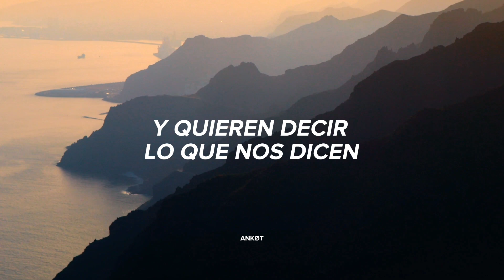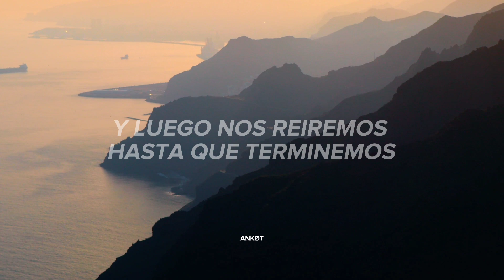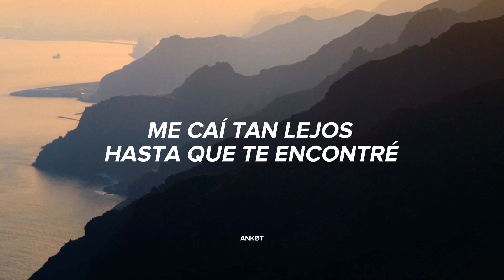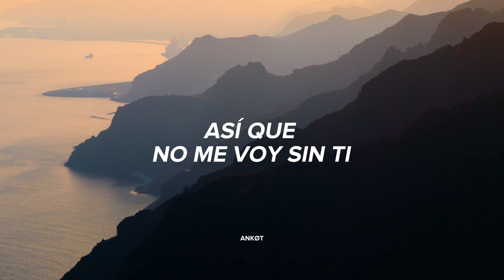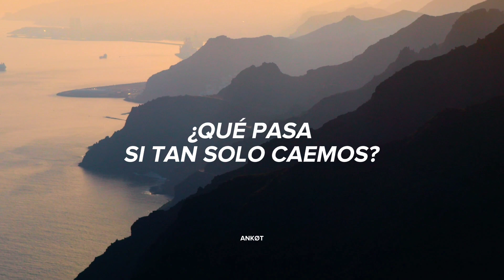P!NK - TRUSTFALL (Traducida al Español)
¡Espero les haya gustado el vídeo!

Lyrics/Letra:

Trustfall, baby
It's a trustfall, baby

Yeah it's a trustfall, baby

I fell so far till I found you

Tags (ignorar):

Pink trustfall, pink, P!nk, Trustfall sub en español, trustfall lyrics, trustfall letra en español, trustfall traducida, canciones nueva 2023, p!nk